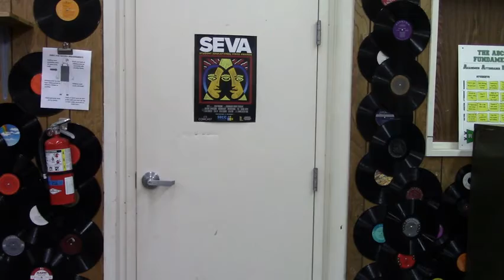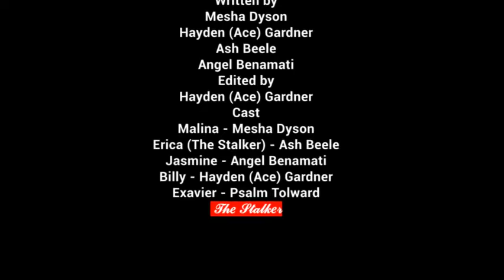The Stalker (OFFICIAL MOTION PICTURE)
Directed by
Mesha Dyson

Produced by
Ash Beele

Hayden (Ace) Gardner

Written By
Mesha Dyson
Hayden (Ace) Gardner
Ash Beele
Angel Benamati

Edited by
Hayden (Ace) Gardner

Cast

Malina - Mesha Dyson

Erica (The Stalker) - Ash Beele

Jasmine - Angela Benamati

Billy - Hayden (Ace) Gardner

Exavier - Psalm Tolward

𝕋𝕙𝕖 𝕊𝕥𝕒𝕝𝕜𝕖𝕣